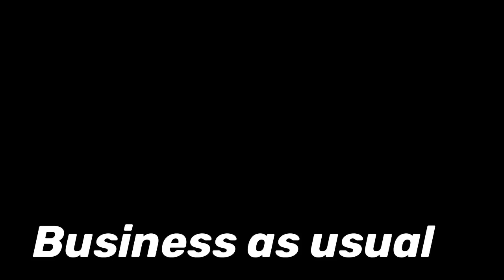Inside the mind of a medic in hell let loose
The thought process of a combat medic in hell let loose (and also why they don’t tend to last long).